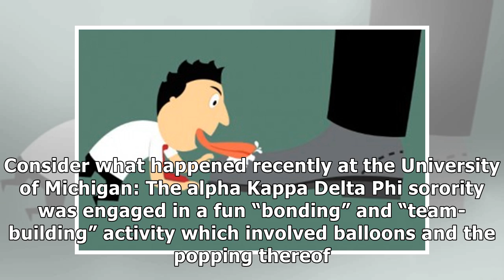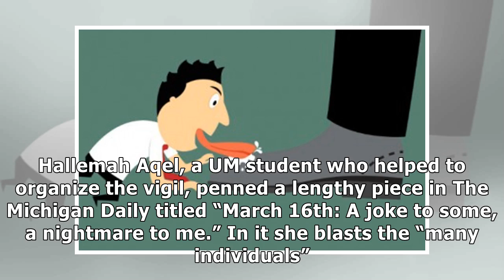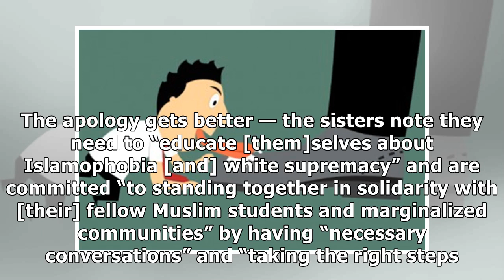Identity politics targets fun